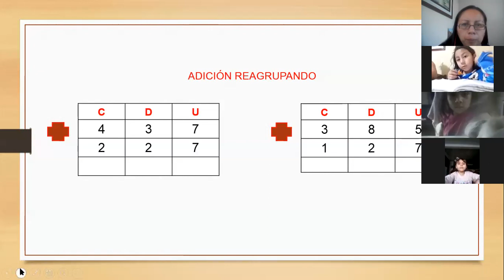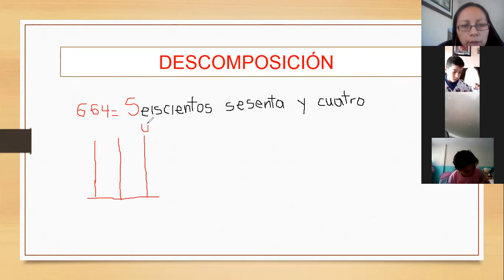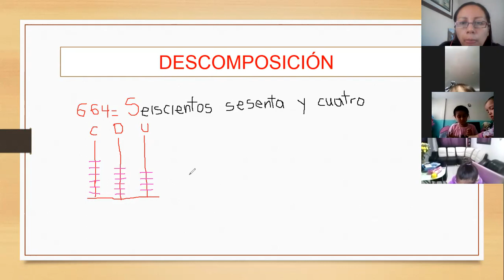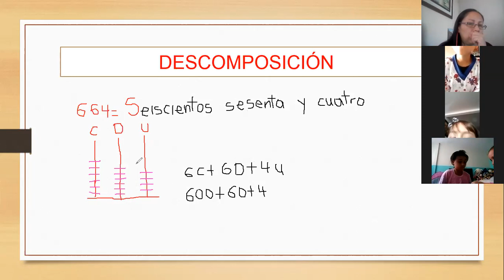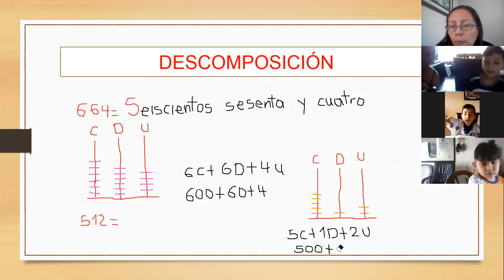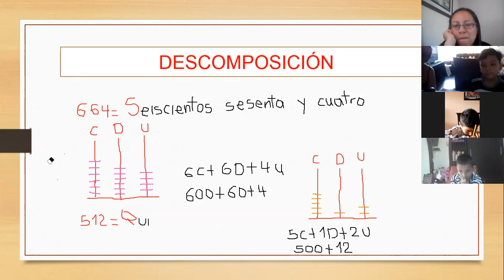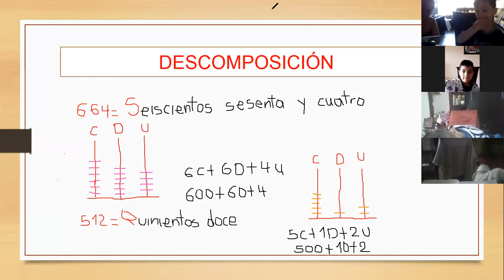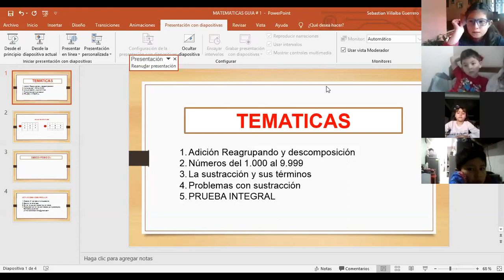Matemáticas 3 período Guía 1 (Parte 2)